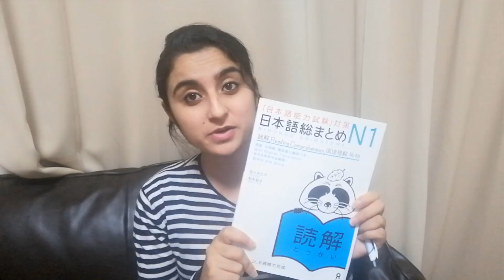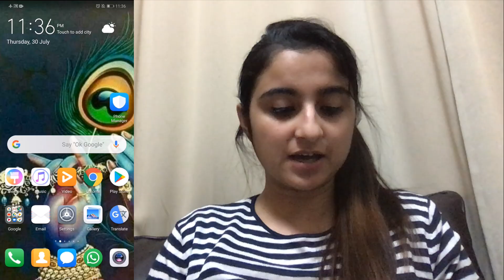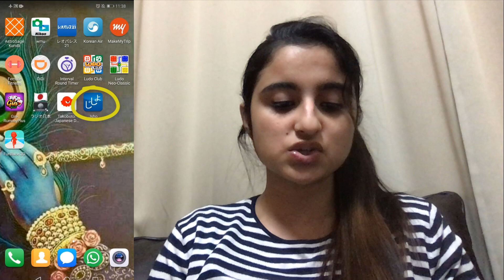JLPT Exam Pattern || How I cleared it || Recommended Books & Apps || Passing Score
In this video, I have explained about JLPT exam pattern, Passing score, Recommended Books & Apps & much more.😊😉